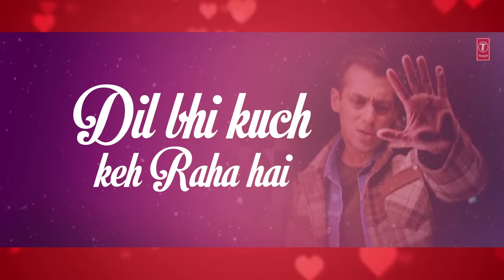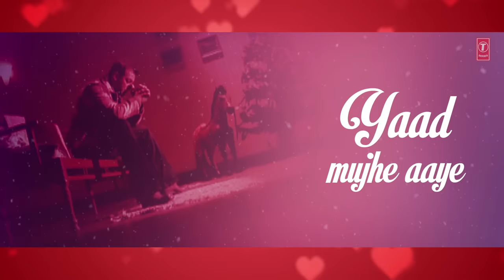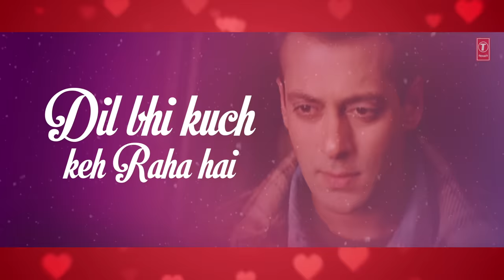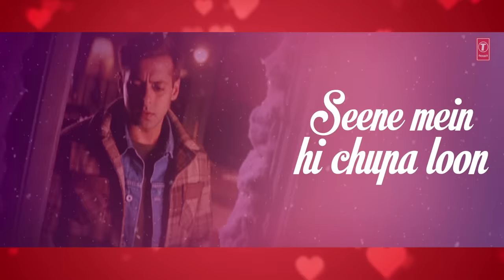Sun Zara Lyrical Video | Lucky | Sonu nigam | Salmaan Khan, Sneha Ullal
Presenting "Sun Zara" Lyrical Video in the voice of Sonu nigam from Hindi movie "Lucky - No Time For Love" starring Salman Khan, Sneha Ulaal on T-Series Classics.

Song : Sun Zara
Movie : Lucky - No Time For Love
Star cast : Salman Khan, Sneha Ulaal
Singer : Sonu nigam
Music Director : Adnan Sami
Lyricst : Sameer
Music Label : T-Series